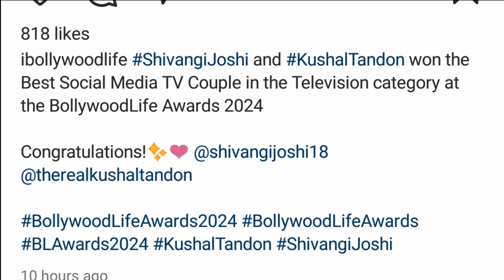Kal Kushal Tandon ko ye Award mila | ARANSH | Aransh Barsatein | Aransh Serial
Kal Kushal Tandon ko ye Award mila | ARANSH | Aransh Barsatein | Aransh Serial | Shivangi Joshi | Kushal Tandon | Barsatein | Barsatein Serial | Shivangi Joshi and Kushal Tandon